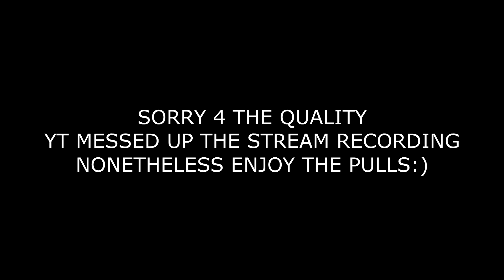OMG I PULLED 2 PINK DIAMONDS!! SPOTLIGHT SERIES JASON KIDD PACK OPENING NBA 2K20 MYTEAM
NEW Spotlight Series Jason Kidd Packs in NBA 2K20 Myteam include Pink Diamond Hakeem Olajuwon, Diamond Vince Carter, Diamond Jason Terry, Pink Diamond Richard Jefferson, and Pink Diamond Evo Jason Kidd